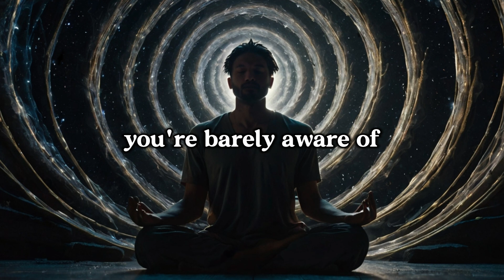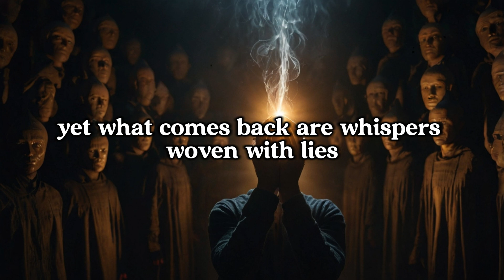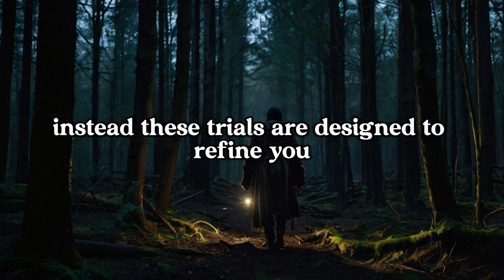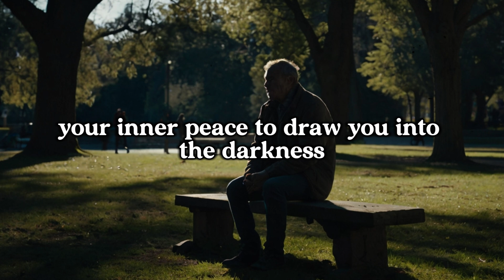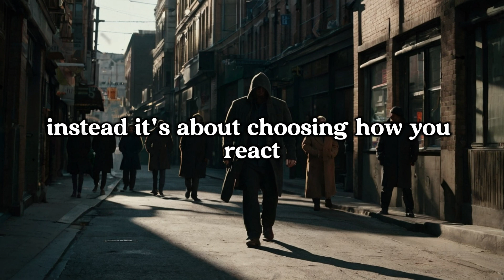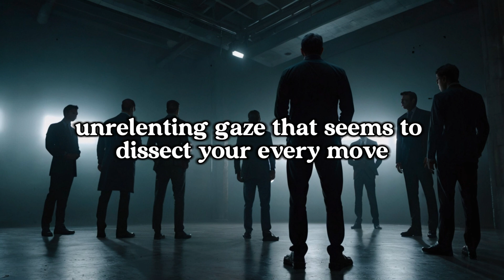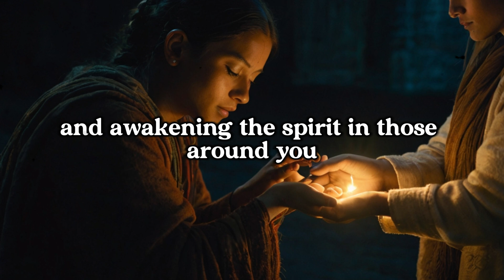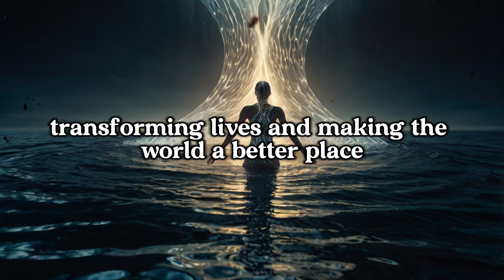Chosen Ones, 7 Signs Your Light Scares the Evil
In this enlightening video "Chosen Ones, 7 Signs Your Light Scares the Evil", we delve into the mysterious and powerful world of the Chosen Ones. Have you ever felt like your presence alone can stir discomfort or fear in those around you? This could be a sign that your inner light is shining too brightly for the forces of darkness. Join us as we uncover the 7 unmistakable signs that your light scares the evil in the world. From intuitive insights to unexplained reactions from others, these signs reveal the profound impact of your spiritual power. Embrace your role as a beacon of light and learn how to harness your unique gifts to create positive change.